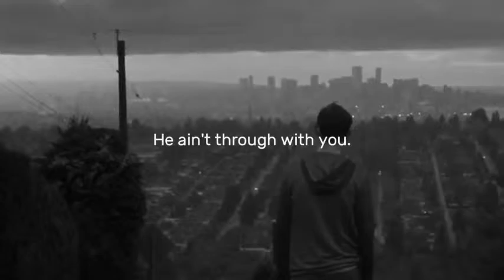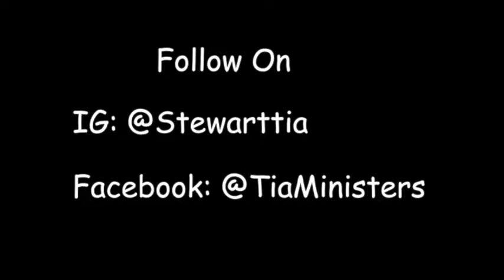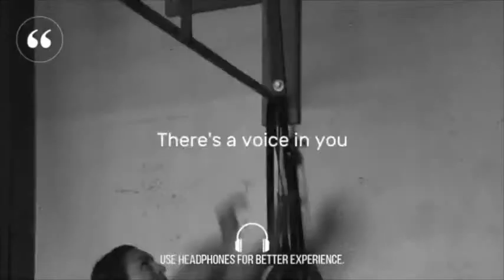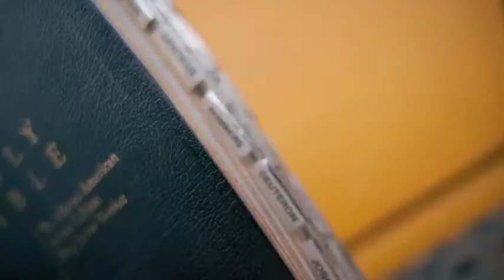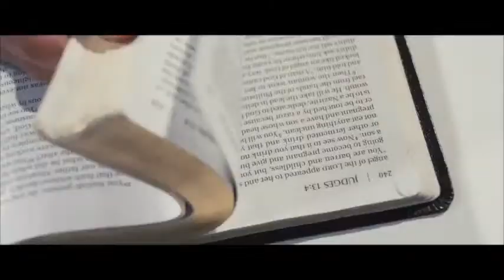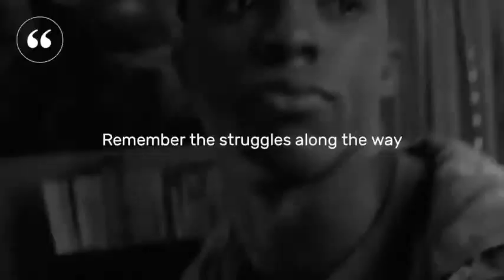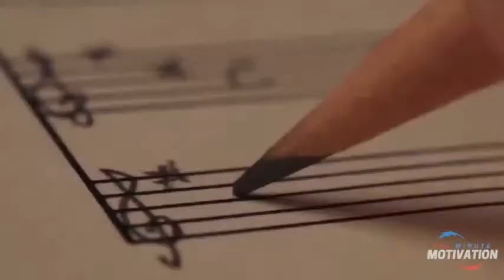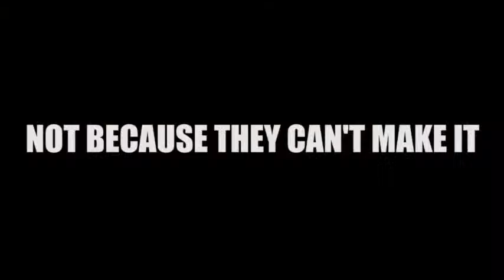NoMoreDirty TV [11 - 12 - 2021]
Welcome to NoMoreDirty TV! We are serving out the heat in Christian and Gospel Music and music videos, with a focus on inspirational entertainment and urban culture.